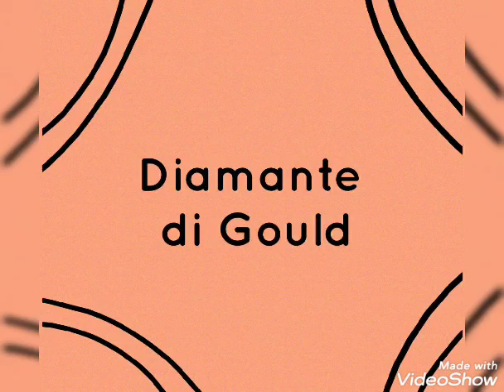Allevamento-Diamante di Gould, breading, birdslove